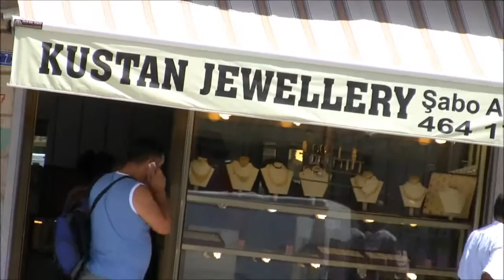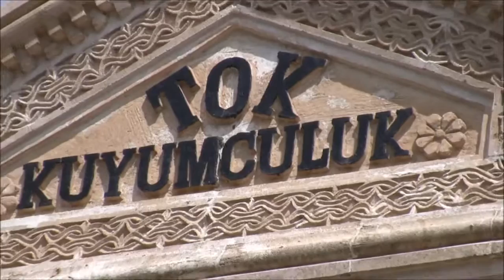Midyat Del 4. 2011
Aziz teymur